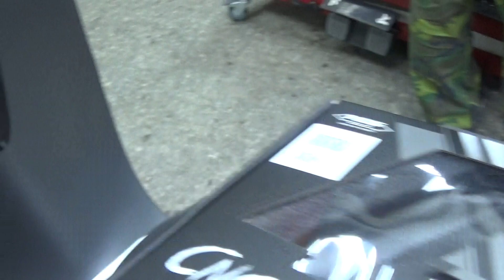☆麥可倉庫機車精品☆【GOGORO專用 ~ MOS鋁合金CNC高質感掛勾】全台限量50組，四代任選賣完為止(此商品已停售，影片僅供參考)~~~歡迎分享~~~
☆麥可倉庫機車精品☆【GOGORO專用 ~ MOS鋁合金CNC高質感掛勾】全台限量50組，全台最低價格(此商品已停售，影片僅供參考)~~~歡迎分享~~~
☆貨到付款賣場網址
【GOGORO專用 ~ MOS鋁合金CNC高質感掛勾】